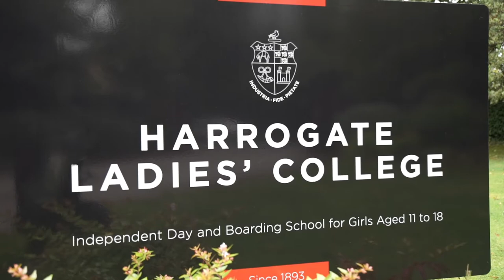MFB Group - Envirashield Protection at Harrogate Ladies College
Harrogate Ladies College is the first school in the UK to have the Envirashield protection process applied to  protect the learning spaces.